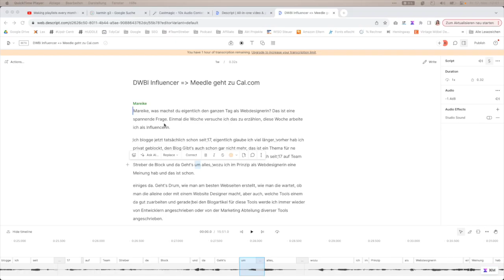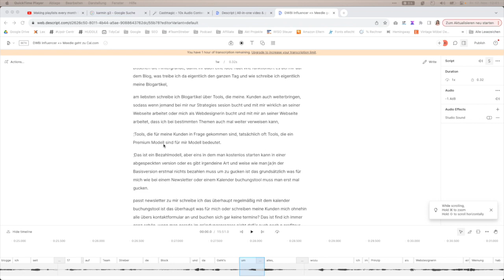Meine 3 besten Tipps für deinen Podcast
In diesem Video packe ich aus und teile mit dir meine drei besten Tipps, damit dein Podcast so richtig durchstartet.

Schnapp dir einen Kaffee, mach's dir bequem und lass uns loslegen!